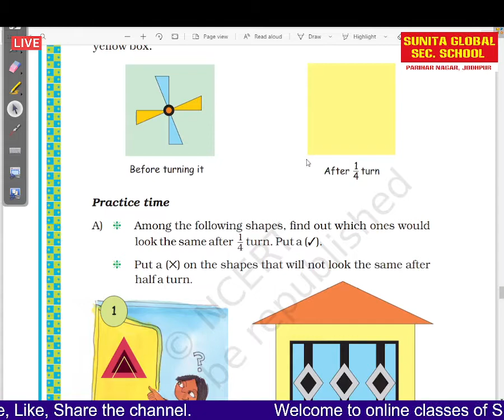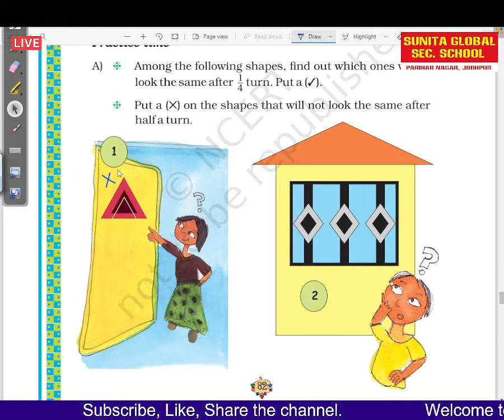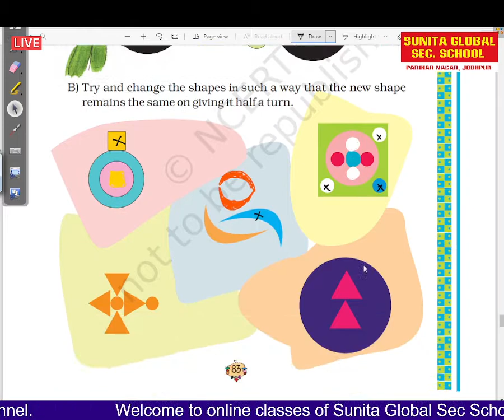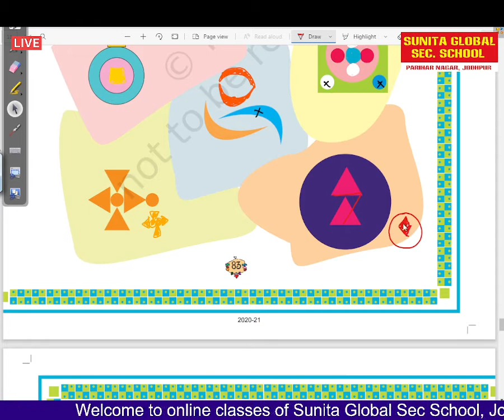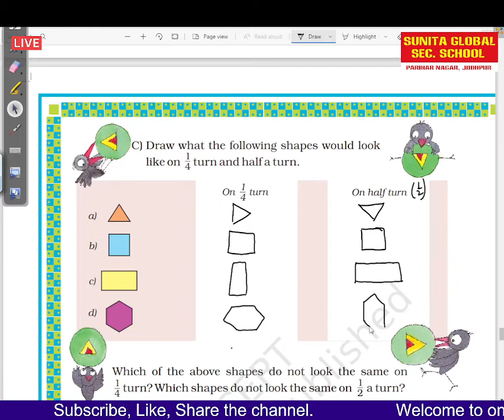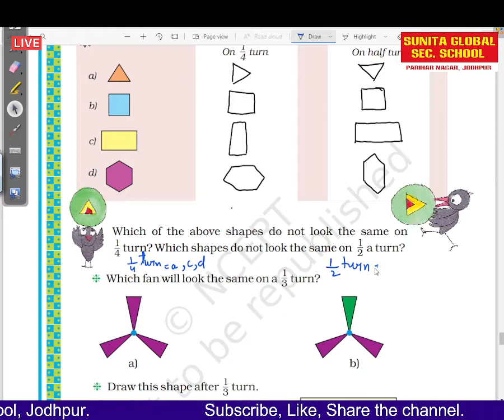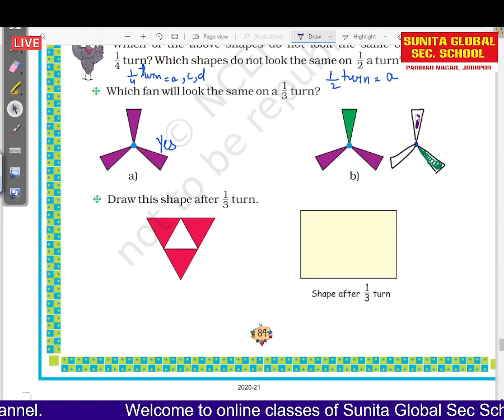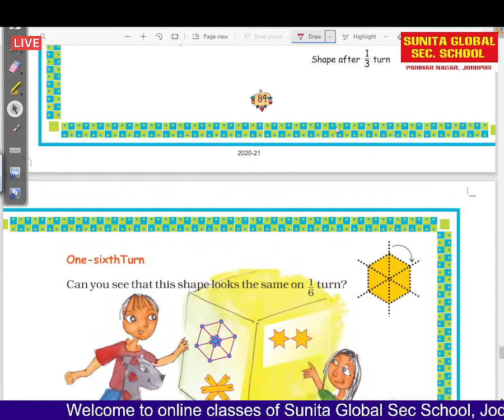class 5 Maths chapter 5 Does it Look the Same part 4 Page no 82 84 by Varsha Saini